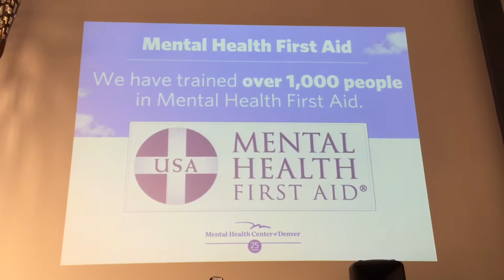2015 Annual Meeting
A short montage of clips from the Mental Health Center of Denver 2015 Annual Meeting.